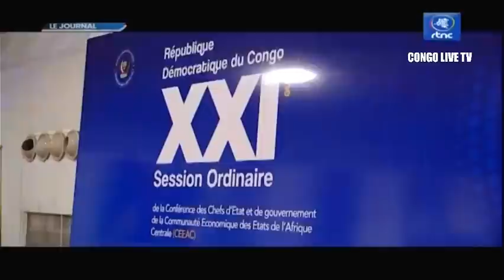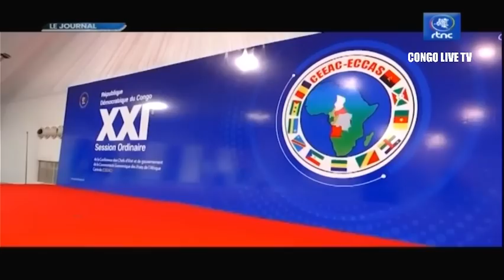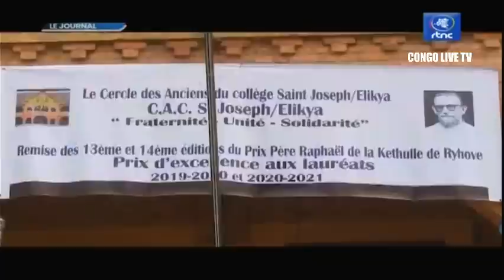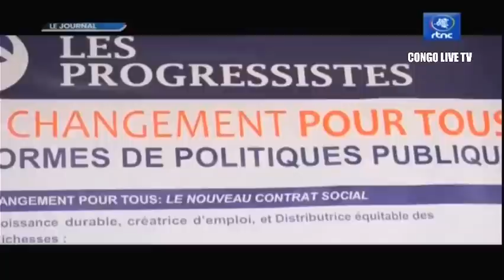🔴RDC : SUIVEZ LE GRAND JOURNAL DE CE LUNDI LE 25.07.2022 RTNC EDITION 13H30